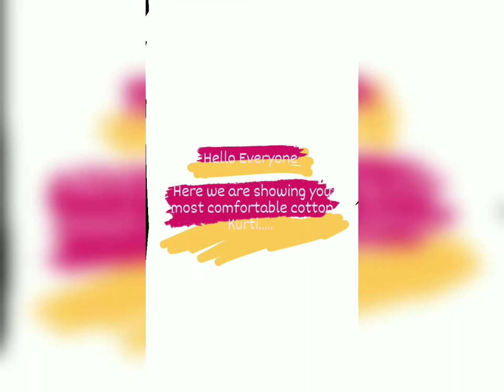under 400 meesho_cheapest_price_kurti👌